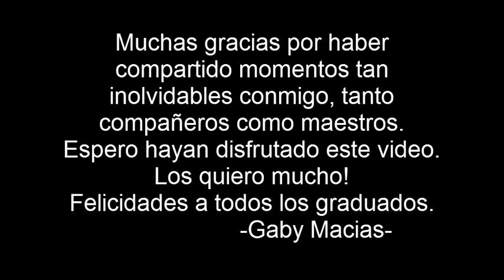Graduacion tec.44 Mexicali 22.06.12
fueron 3 anos de compartir muchas cosas, con migo solo fueron pocas pero todas ellas se quedaran en mi memoria los adoro y muchas personas no aparesen en este vídeo por que no tenían foos jajaja pero los amo..
-gaby macias camberos
Meicali 22.06.12